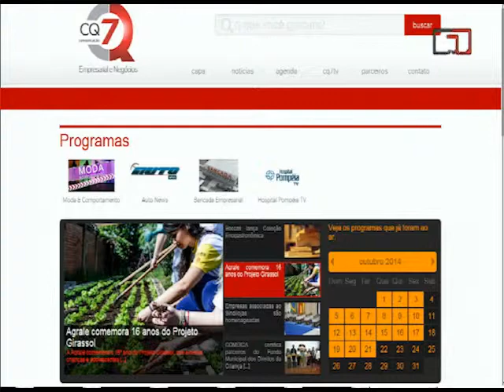Canal 4 Digital- Bancada Empresarial: Entrevista Gislaine Perottoni e Fabiana Vasconcellos Fortes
Programa Bancada Empresarial
Entrevista: Gislaine Perottoni e Fabiana Vasconcellos